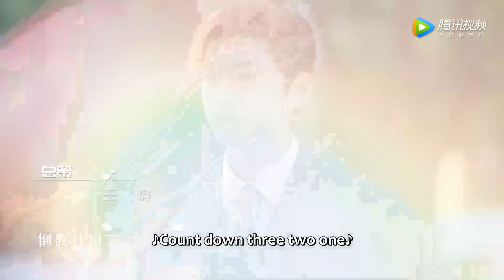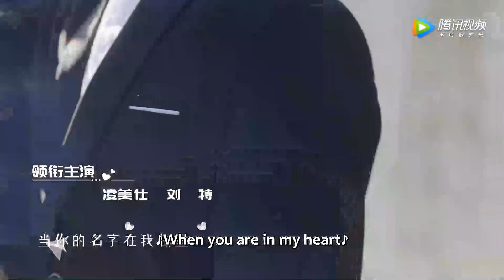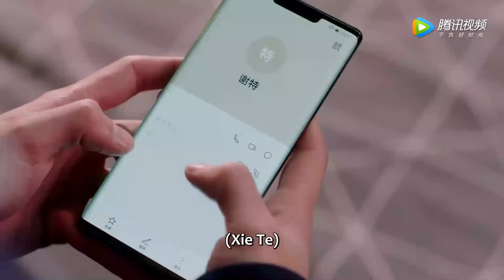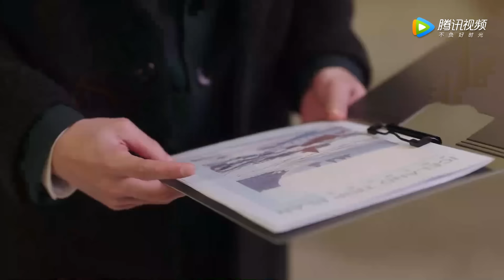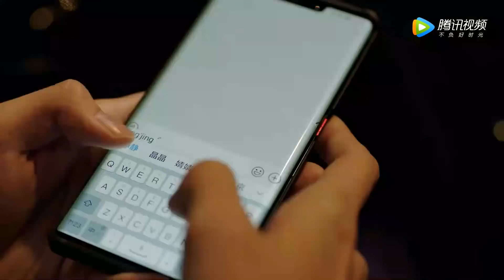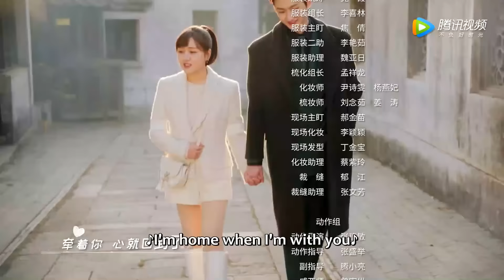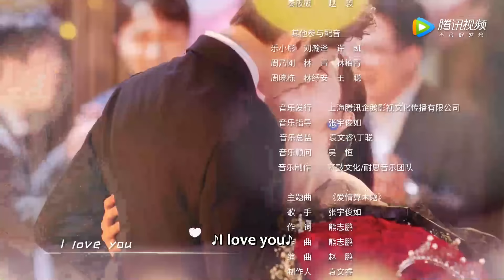ENG SUB《那小子不可爱 Cute Bodyguard》EP08——凌美仕, 刘特 | 腾讯视频-青春剧场